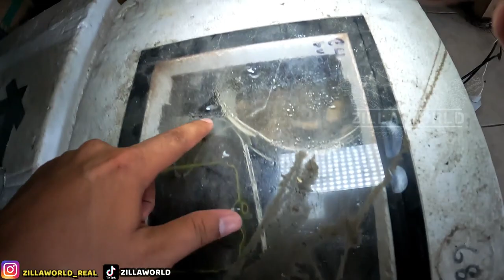PANEN MASSAL dari INKUBATOR!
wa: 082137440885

semoga menginspirasi